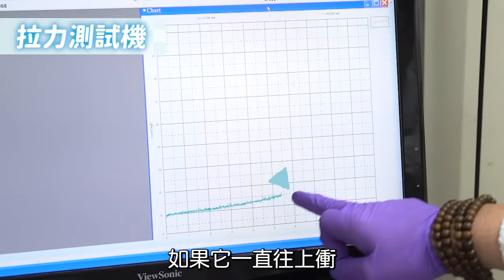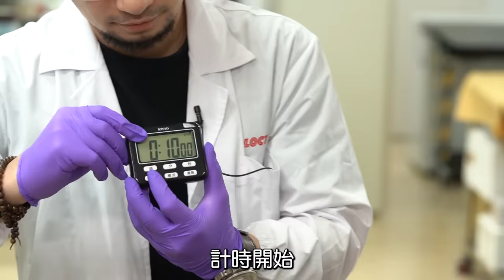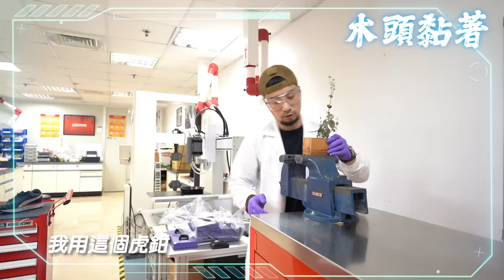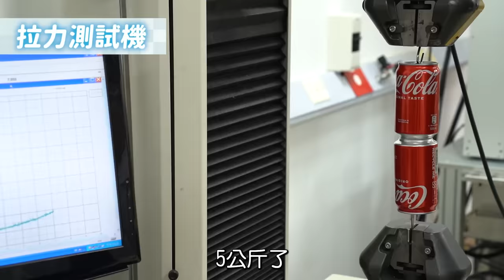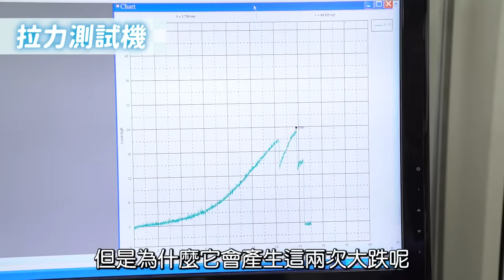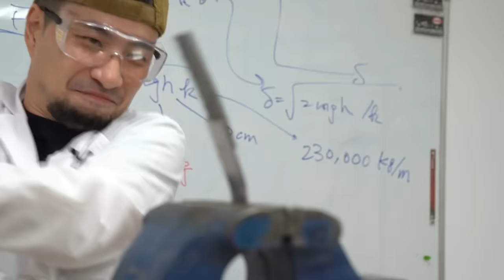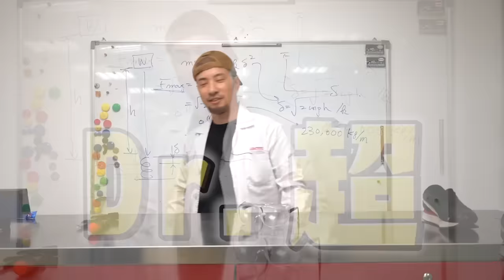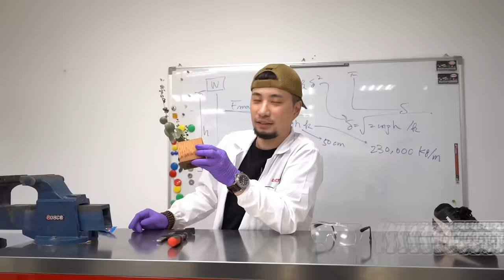瞬間膠黏不住怎麼辦 教你幾招和銲接一樣強黏了敲不掉的瞬間膠 最多仿冒的品牌要買要注意 【超認真少年】Largest Adhesive Lab in Taiwan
很多網友會問我 這個東西要怎麼黏
最正確的方式 去問樂泰啦 他們客服人超好 還可以帶東西去實驗室測試

如何找樂泰：
1️⃣上臉書社團發問疑難雜症
Loctite Fanclub工業用接著劑交流社團
2️⃣北中南業務技術服務
3️⃣上樂泰Youtube頻道
4️⃣寄樣品到樂泰實驗室

特別感謝：LOCTITE 樂泰瞬間膠實驗室